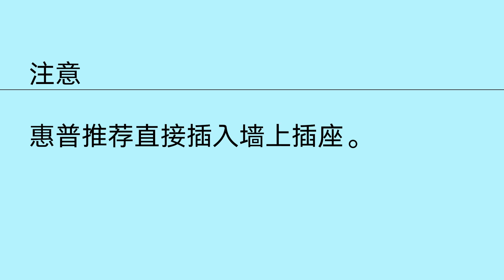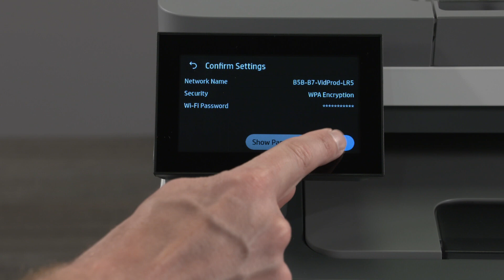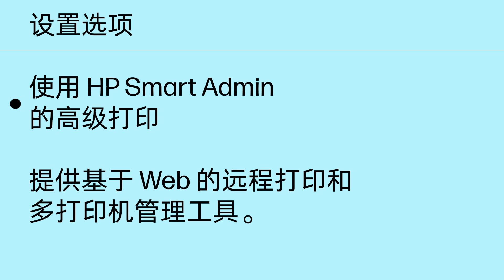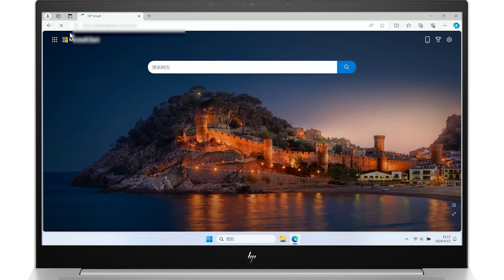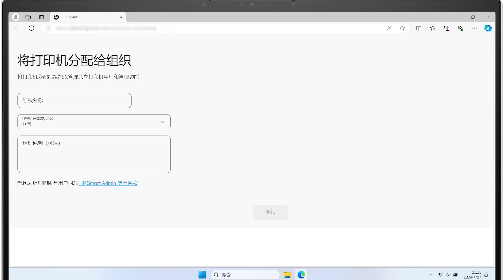如何拆箱并设置 | HP Color LaserJet Pro MFP 3301-3304 和 3388 系列打印机 | HP Support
了解如何拆箱取出 HP Color LaserJet Pro MFP 3301、3302、3303、3304 或 3388 系列打印机，将它连接到计算机，并下载打印机驱动程序和软件。

章节：
00:00 简介
00:15 从包装箱中取出打印机并开启打印机
00:56 将纸张装入进纸盒
01:15 连接打印机
01:54 选择设置方法并安装打印机软件
02:04 基本软件设置
02:09 高级软件设置
03:12 查找打印机 PIN 码
03:45 HP Smart Admin

本视频适用于以下型号：
HP Color LaserJet Pro MFP 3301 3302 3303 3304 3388 printer